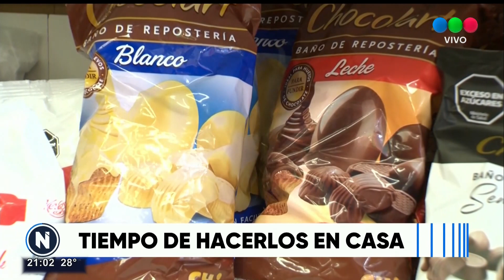Huevos de pascua... tiempo de hacerlos en casa